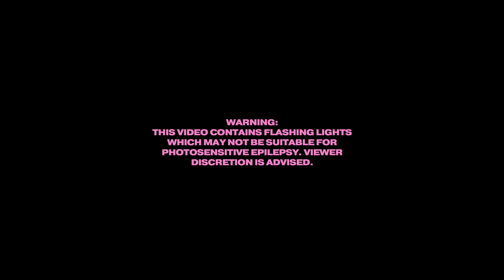Alahna Ly - Secret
Listen: Audio is out on all streaming Platforms.

Credits:
Vocals Written By: Alahna Ly
Beat Production By: Dylan Peirens
Audio Engineer By: Maurice Soque
Video Directed By: Legit Looks